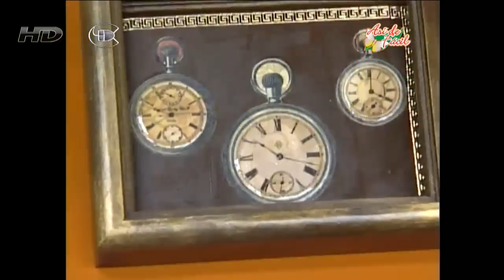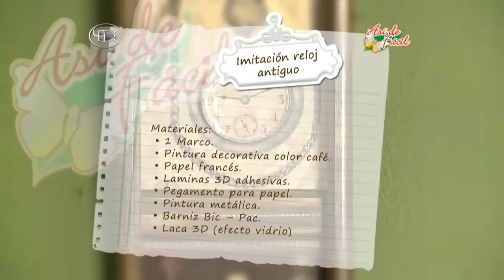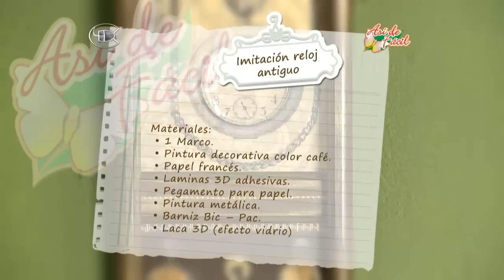Imitación reloj antiguo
Materiales:
 • 1 Marco.
 • Pintura decorativa color café.
 • Papel francés.
 • Laminas 3D adhesivas.
 • Pegamento para papel.
 • Pintura metálica.
 • Barniz Bic -- Pac.
 • Laca 3D (efecto vidrio)